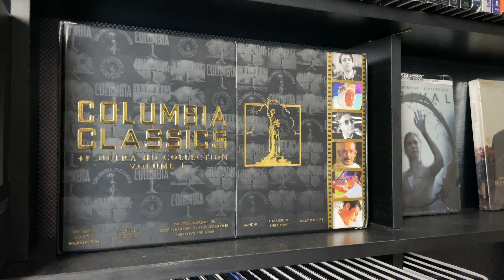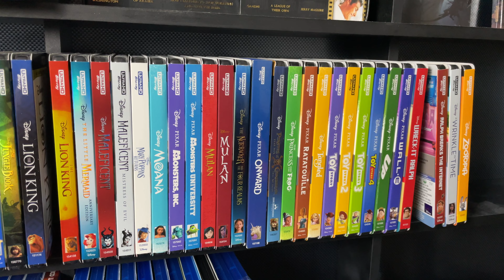Our Complete 4K Ultra HD Collection!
Finally, our highly requested 4K Collection is here!

Some 4Ks we recommend!
Blade Runner 2049
The Shining
Thor: Ragnarok
La La Land
The Matrix
The Wizard of Oz
Baby Driver
Brawl in Cell Block 99
The Meg
Coming to America